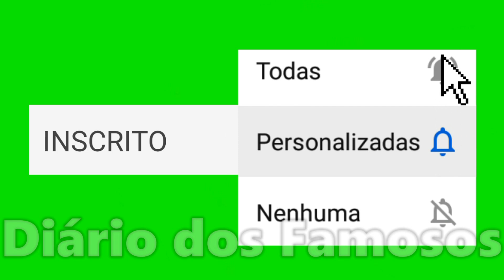BRUNA GOMES E BERNARDO SOUSA COM OS FÃS EM LISBOA!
A Bruna Gomes realizou o seu primeiro evento em Portugal pro lançamento do seu livrão "Bruna por Bruna". Bruna Gomes e Bernardo Sousa recepcionaram os fãs em Lisboa pra sessão de autógrafos! O local ficou lotado de fãs, confira no vídeo!

Se você gosta de saber das notícias e novidades sobre a Bruna Gomes e o